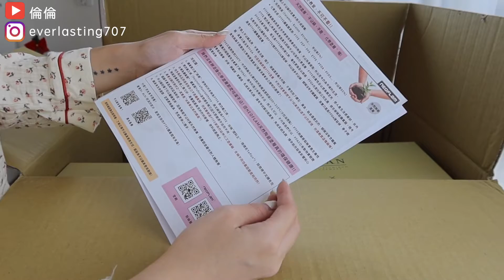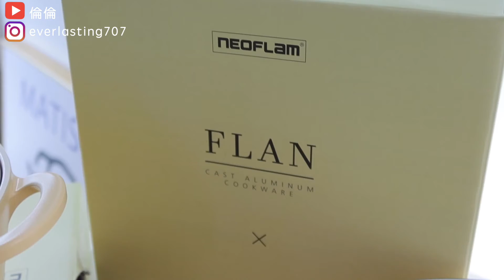最韓鍋具開箱！韓國NEOFLAM最新款香草雪酪！黃色鍋具｜倫倫 LunLun